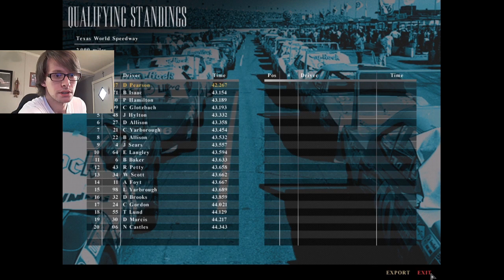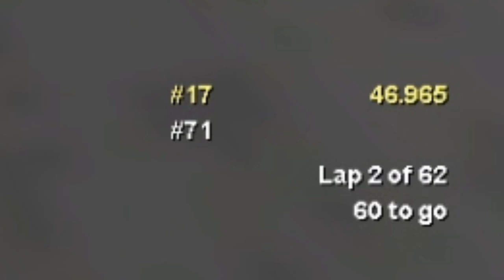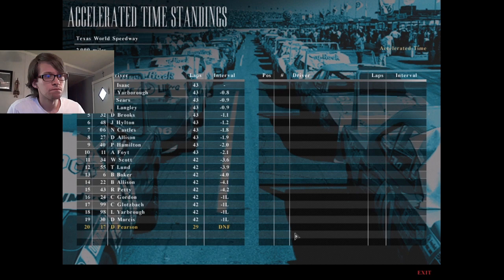the end. whatever. | NASCAR Legends w/David Pearson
It seems the season will end at a big ole track in Texas. So I can call this home, but that don't mean I'm welcome here. I don't think we were truly ever welcome on this game, though. Anyways, enjoy!